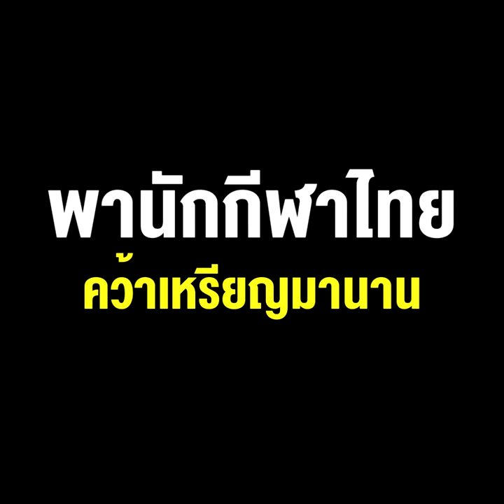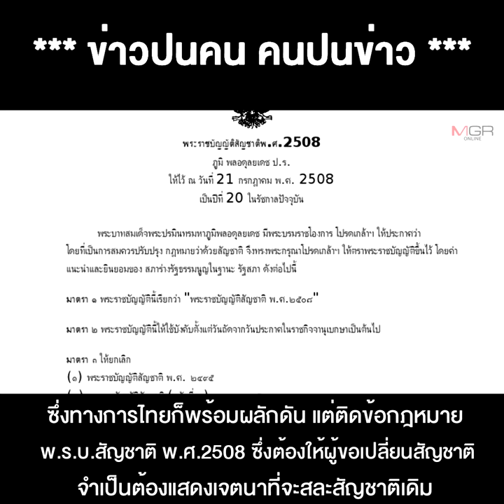ทั้งตัวและหัวใจ "โค้ชเช" อยากเป็น "คนไทย" พานักกีฬาไทยคว้าเหรียญมานาน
26/07/2021 ทั้งตัวและหัวใจ "โค้ชเช" อยากเป็น "คนไทย" พานักกีฬาไทยคว้าเหรียญมานาน งานนี้ถ้าไม่ได้ ก็ไม่รู้จะพูดยังไงแล้วลุง !
** ทั้งตัวและหัวใจ “โค้ชเช” อยากเป็น “คนไทย” พานักกีฬาไทยคว้าเหรียญมานาน งานนี้ถ้าไม่ได้ ก็ไม่รู้จะพูดยังไงแล้วล่ะลุง!